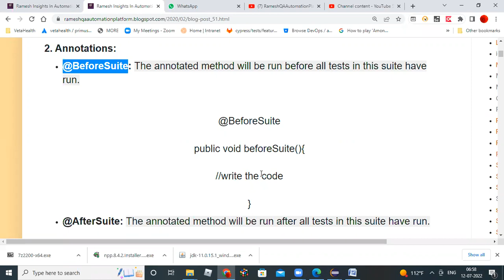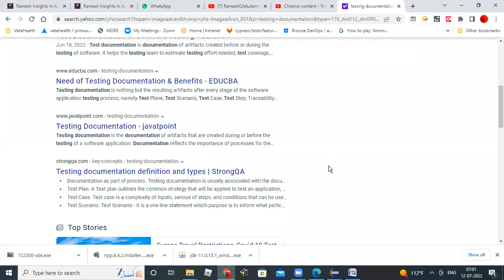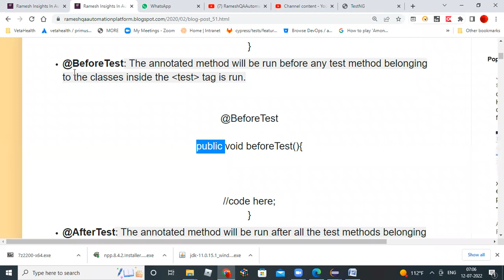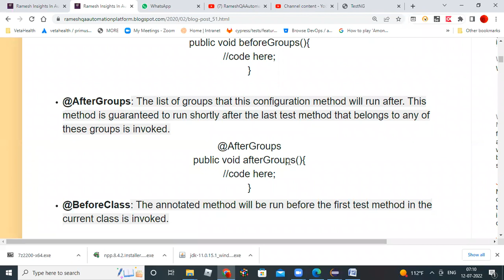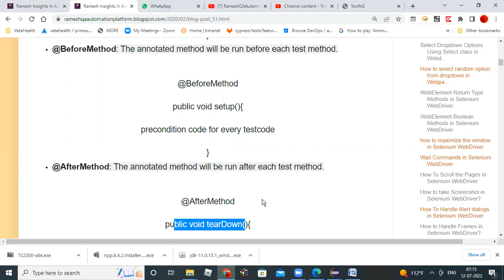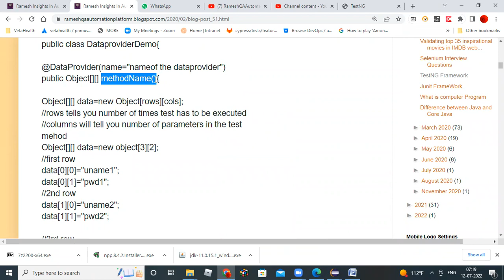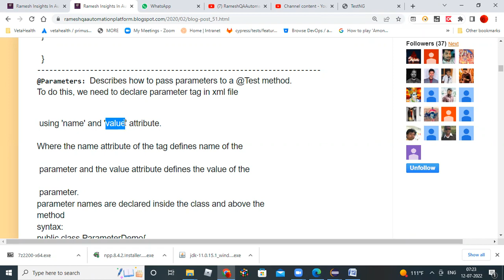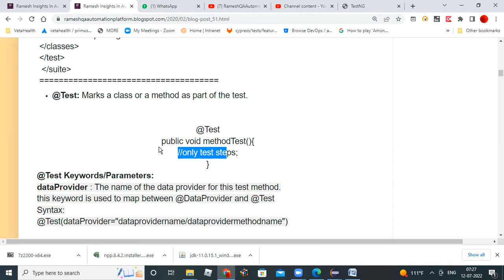TestNG ANNOTATIONS JULY20220712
TestNG Annotations